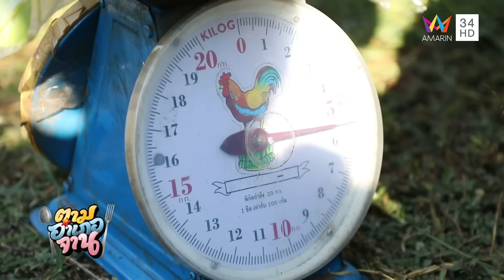[ENG-SUB] หนึ่งปีมีครั้ง! ลุยสวนเก็บ 'ยวม' อ.พบพระ จ.ตาก | ตามอำเภอจาน | 13 ม.ค.67 Full EP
รายการ ตามอำเภอจาน ดำเนินรายการโดย คุณอโนชา ศิริจร, คุณเฉลิมพล ตันติ์ทวิสุทธิ์  และ คุณณัฐธิดา สุขศรี สัปดาห์นี้ พาไปรู้จักกับผักพื้นบ้านของทางเหนือกันที่ อ.พบพระ จ.ตาก ที่มีชื่อว่า “ยวม” มีให้กินแค่ปีละครั้ง  โดยเฉพาะช่วงหน้าหนาว ก่อนเข้าครัวทำจานเด็ดผักพื้นบ้าน แกงส้มผักเปิ๊ก และยำยวมแห้ง ติดตามความสนุก และความอร่อยได้ในรายการ